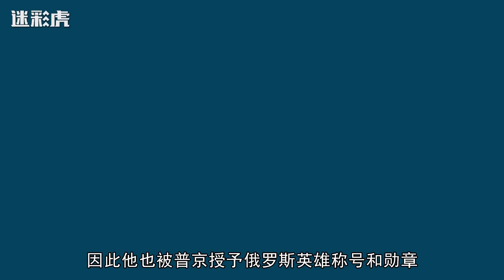东乌俄军7个集团军群集结，任命大将总指挥，战略进攻或即将到来